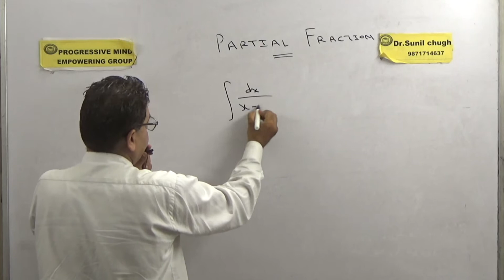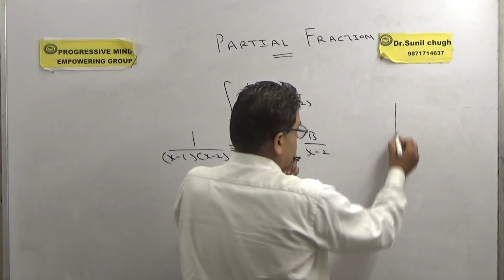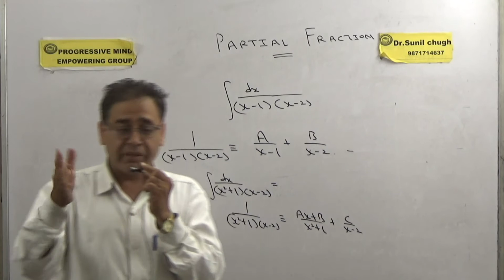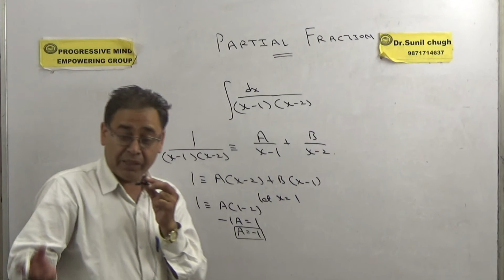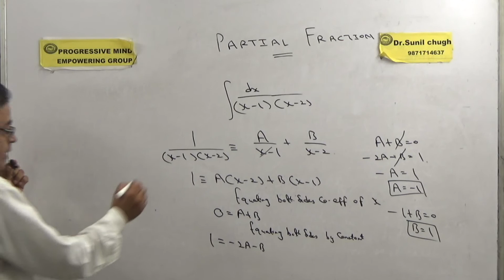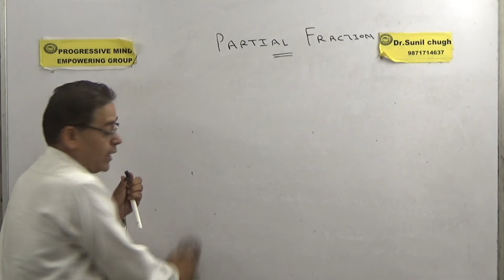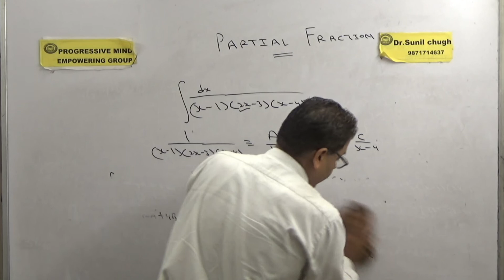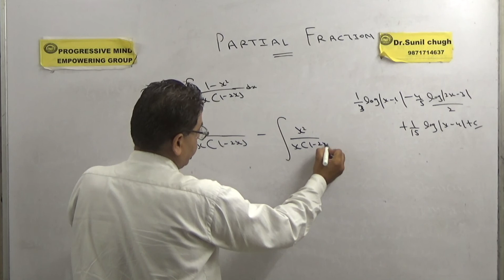Class 12/ IIT Integration Partial fraction introduction logic short cut Part-9